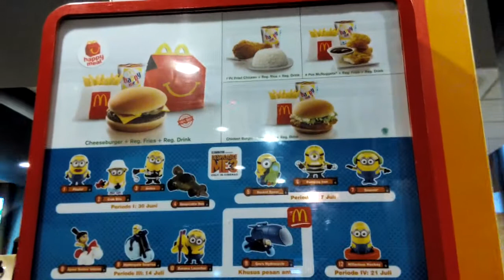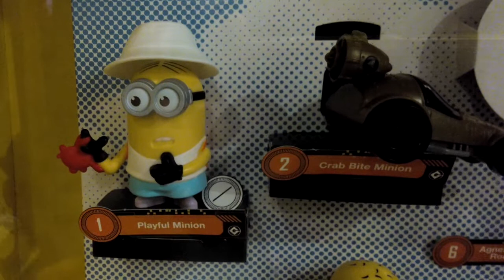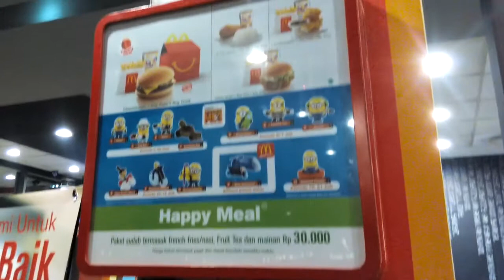Despicable Me 3 McDonald's HAPPY MEAL TOYS INDONESIA